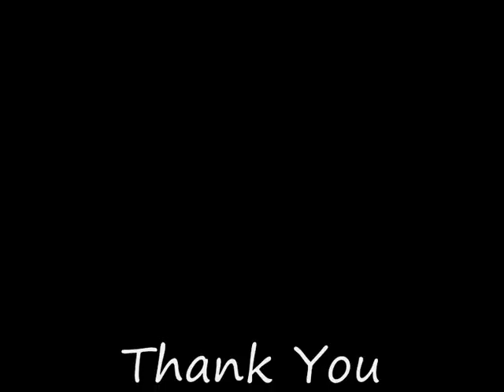pjguitar6217 Cheer Up (Original)